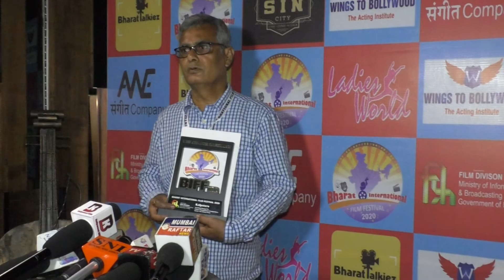Usha Nadkarni,Upendra Limaye,Anant Jog,Attend The Maharashtra International Film Fastival